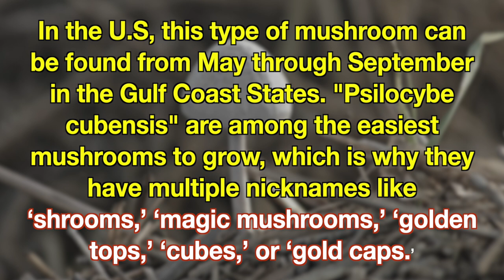How To Pick Mushrooms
In this episode Robert talks about nipples, bullets, and shrooms.